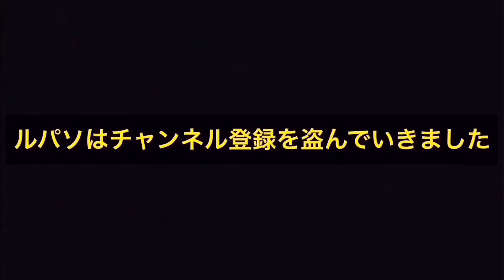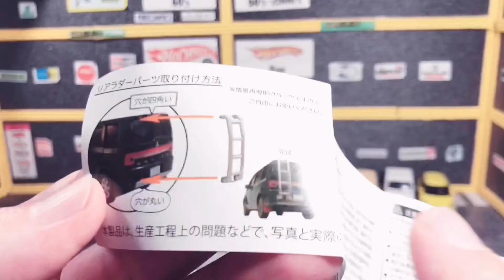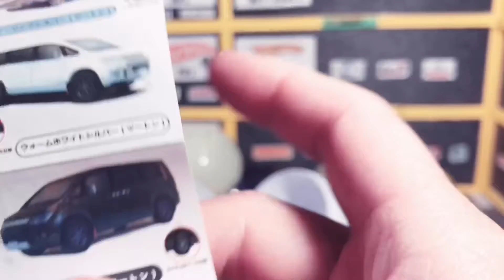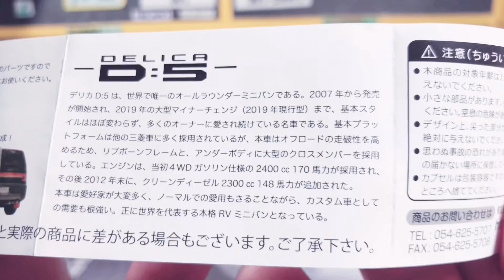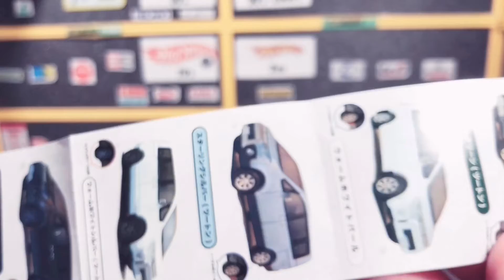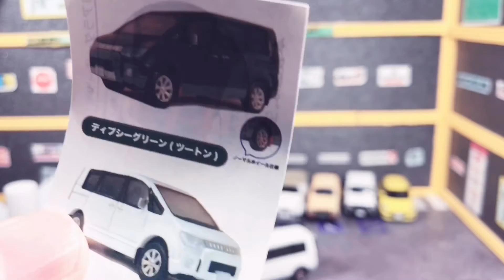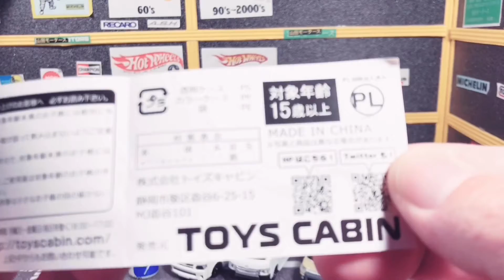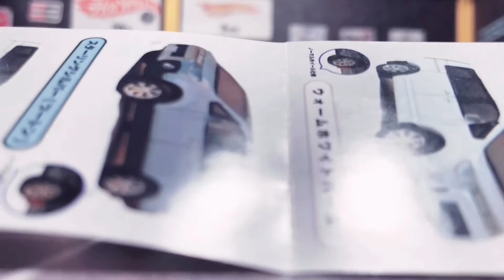【ガチャ デリカ】トイズキャビン ガチャ/ 1/64 デリカ D:5 コレクション 三菱デリカ D5 ミニカー 【ガチャガチャ デリカ】Mitsubishi Delica D5 modelcar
唯一無二のオールラウンドミニバン、カスタムユーザーにも人気が高い『デリカD:5』が1/64スケールガチャに登場!!

トイズキャビン ミニカー動画

SUZUKI【スイフト 】ガチャガチャ トイズキャビン株式会社 　ビーム社製「1/64スズキ スイフト　スポーツZC33S コレクション 400円」2020年4月発売 Swift ミニカーガチャ

ガチャガチャ【ランドクルーザーFJ40】コンプリートセット全4色 ガチャ ランクル 40 トイズキャビン PLATz度々の長編すみません‼️最後まで忙しくてもみてね(^_^; ミニカー 1/64